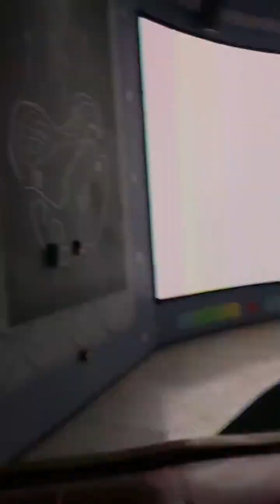Travel through the time tunnel and immerse yourself in the charm of technology at Wushang Dream